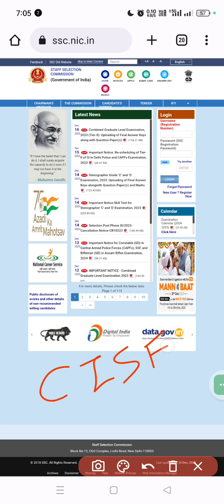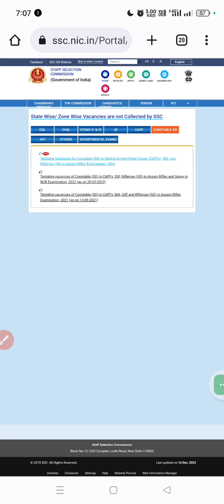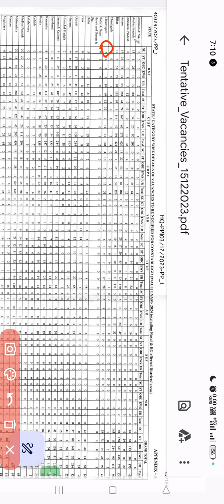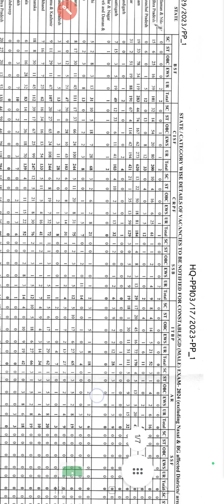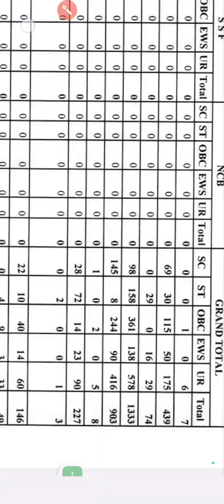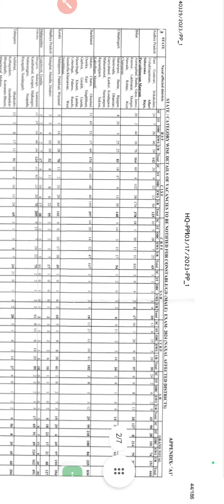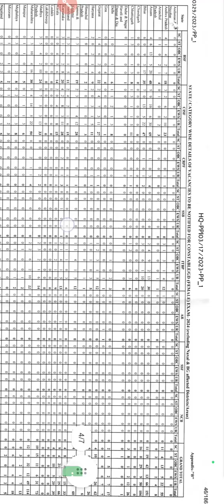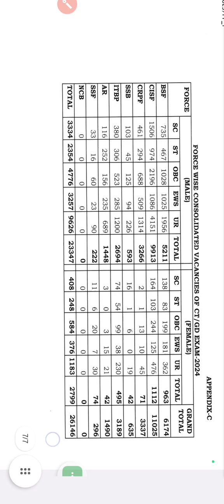cg SSC GD post kitna h 2023|cg SSC gd category wise detail 2023|chhattisgarh gd post complete detail